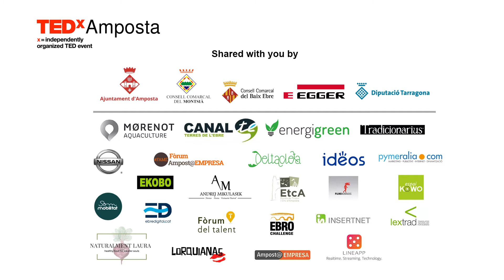Explicando las ficciones como tecnologías | Andreu Belsunces | TEDxAmposta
Las ficciones utilizadas como tecnologías blandas, no solo sirven para transmitir información, sino que también se han utilizado para generar realidades siendo usada como instrumento de perpetuación del poder. Andreu nos explica cómo las ficciones enseñan los dientes cuando son manipuladas por y para intereses propios. Sociòleg del disseny i la tecnologia. Investiga en la intersecció entre cultures digitals, noves narratives, pràctiques col·laboratives i innovació social. Col·labora amb universitats com Istituto Europeo di Design, Universitat Oberta de Catalunya o Elisava. És co-fundador de Becoming, un estudi de recerca en escenaris emergents i transformació social. El seu treball ha sigut publicat en diversos diaris, revistes i llibres This talk was given at a TEDx event using the TED conference format but independently organized by a local community.